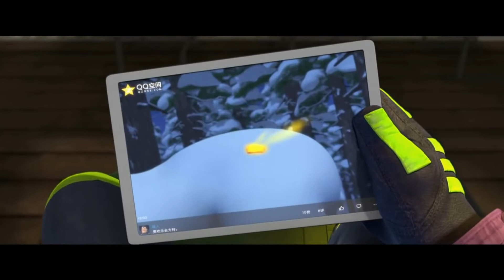A Mystical Winter\ Boonie Bears\Full Movie 1080p \Full Hd Cartoon 🤗\Animation Movies HD\Little Hero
Hi everybody. We have released Boonie Bears, the new adventure-filled animated movie that you can watch as a family. Have fun everyone.\New ANIMATION movies\English Children's Movies Comedy Movies Cartoon\ Videos for kids\ new animation video Little Hero